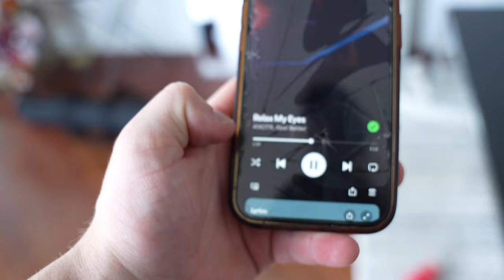NO MORE GYM | I'm Injured...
I have to take some time off unfortunately... For the greater good and all that! I'm hoping another few days should do the trick!